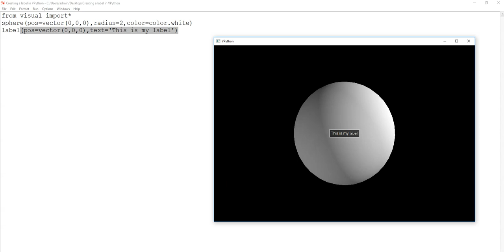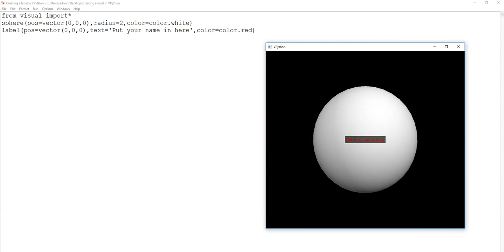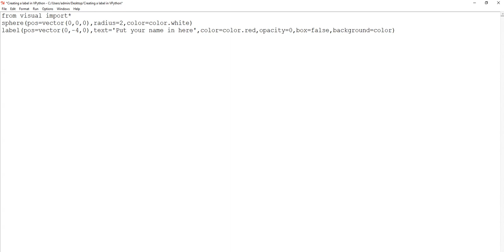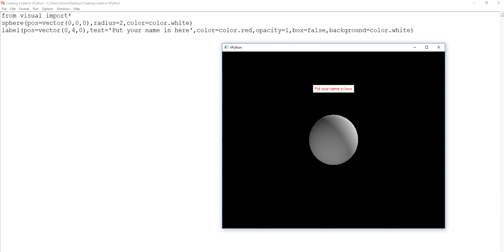Creating a label in VPython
With the label object you can display text in a box, and the label always faces forward, even if you rotate the scene (for 3D text, see the text object). Here is a simple example:

label( pos=vec(0,0.25,0), text='Hello!' )

There are many additional label options. In the diagram to the right, an object located at "obj.pos" has an associated label with the text "Early" in a box, connected to the object.

L = label(pos=obj.pos, text='Early', xoffset=20, yoffset=50, space=30, height=16, border=4,font='sans')